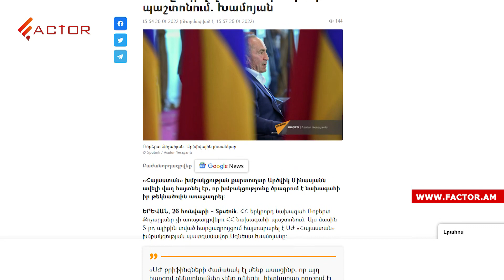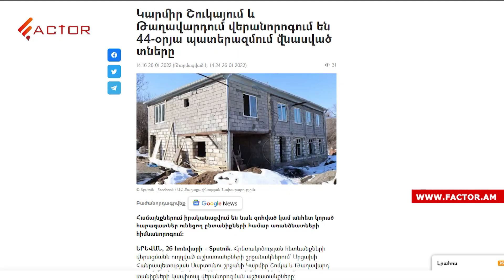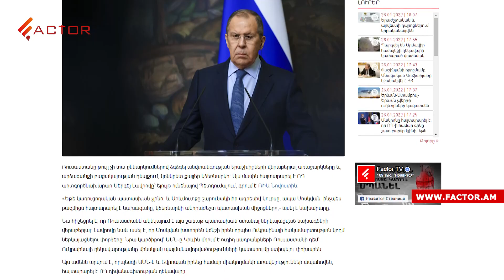Քոչարյանը նախագահի թեկնածու չի առաջադրվի, QR կոդով անձնագրի տվյալներն այլևս չեն երևա․ Լուրեր